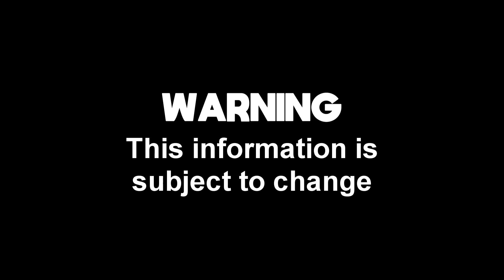NEW MINING SIM LEAKS! (Christmas update, candycorn conversion, new game and more!)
A video where I explain some of the new leaks that are taking place very soon in Mining Simulator, based on what Isaac said in his last livestream on Twitch.

LINKS BELOW

PROGRAMS USED

•Sony Vegas Pro 16 Edit for Editing Software